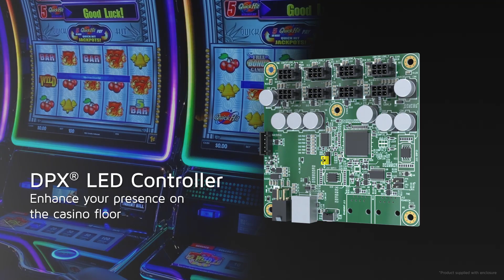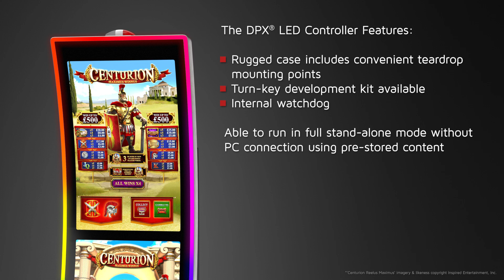Advantech-Innocore DPX® LED controller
The DPX® LED controller is a toolkit to help enhance presence on the casino floor, with optimized binary file formatting allowing more patterns/LED data and dual QSPI storage,  pattern uploads, and customizations can be achieved via the supplied VibranceFX Utility suite.

The controller features rugged casing, an internal watchdog, easy-to-use API for reactive patterns to gameplay, multi-channel effects, and scriptable programming and debugging.